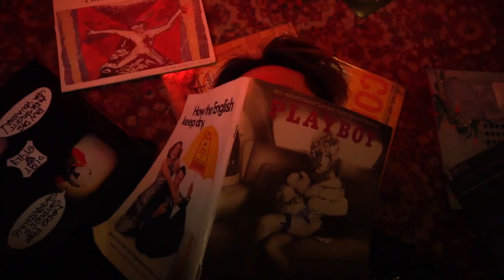MacOvaSeas ft. KenRobb - Lit (Official Music Video)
Shot by C-Blast, ZiJing Xu
Edit by ZiJing Xu, MacOvaSeas
Music prod. by MacOvaSeas